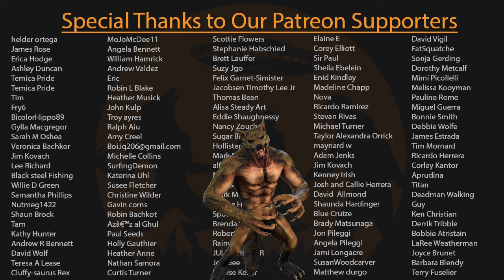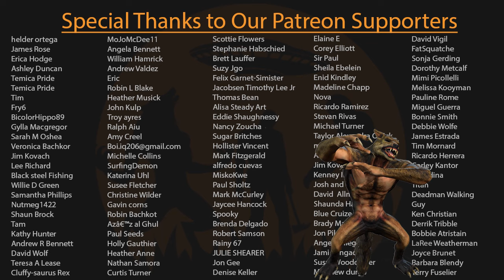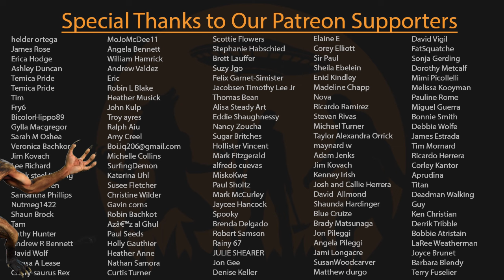EP229 - Frozen in Time: Unreal Glitches in Reality!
For centuries, humanity has struggled to understand the nature of reality, particularly that of time.  How can the same span of time in the same space be perceived differently by human beings? Is the very fabric of our reality being manipulated before our eyes? Tonight's eyewitnesses asked the same question when they found themselves stuck in time, as if someone had hit the "Pause" button on life itself!

Mailing Address:
6001 W. Parmer Ln. Ste. 370, PMB #131